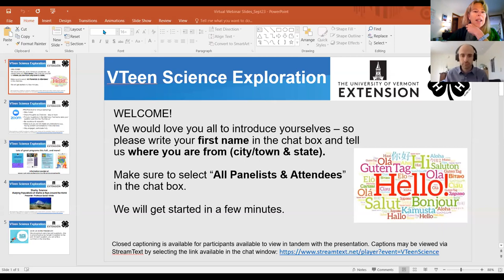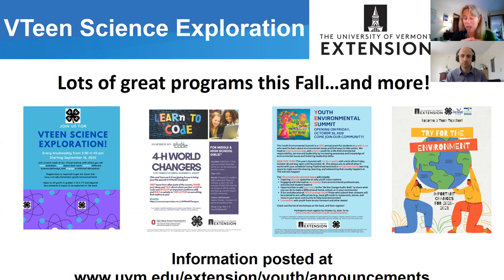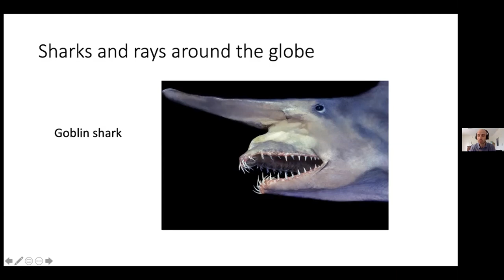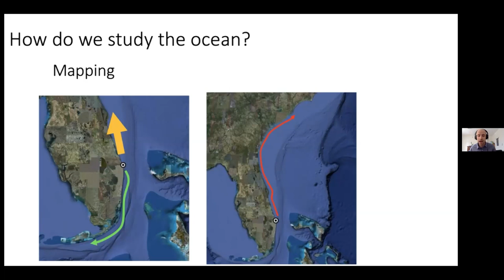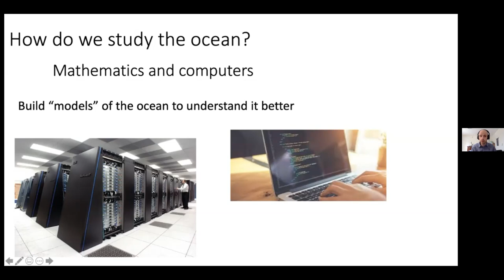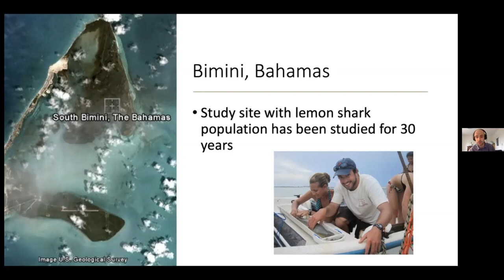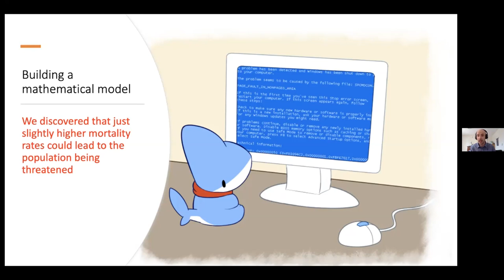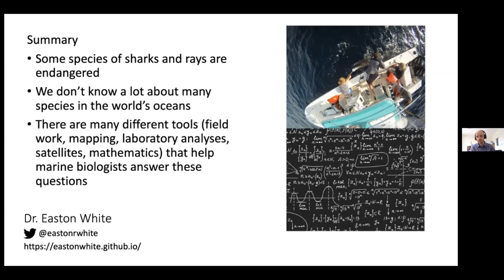Sharky Science: Studying Populations of Sharks and Rays Around the World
About 70% of the planet is covered by water, yet much of the world's oceans, and its inhabitants, remain unexplored. Sharks and stingrays are top predators in many marine systems and have important effects on overall ecosystem health. How do scientists actually study these creatures? This science cafe will pull back the curtain on marine science to show how scientists actually study the ocean. This includes everything from scuba diving and satellite tags to mathematics and computer programming!

Dr. Easton White is a biologist at the University of Vermont. He has studied the ocean in many places, including Costa Rica and the Bahamas. His latest work focuses on coral reef fisheries in Madagascar. His work also involves mathematical modeling and computer programming to understand how populations of marine animals change over time.